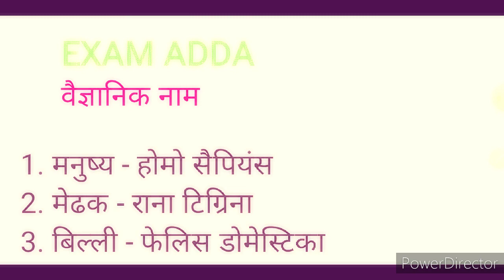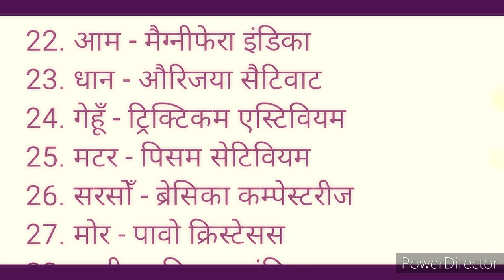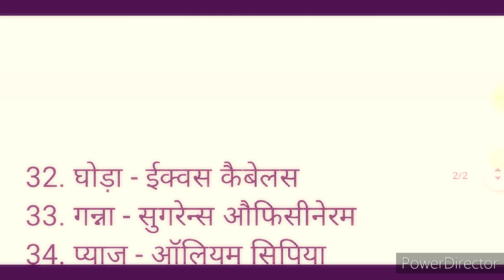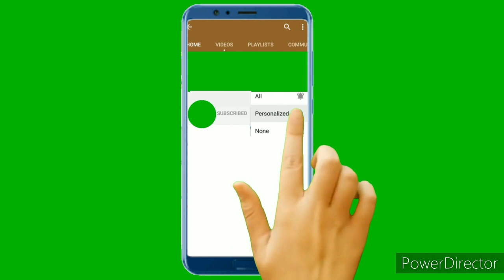Important Scientific Names of Foods,Plants &Birds(. वैज्ञानिक नाम ) For all Govt.Exam Railways& SSC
This channel is use ful for all Govt.exams. This videos  described all importants scientific names of plants ,animals .birds and food.many  previous exam  paper many questions asked this topic.it watched and score up.
Thans for watching. Exam adda.
वैज्ञानिक नाम
ACCUSTUDY
accustudy